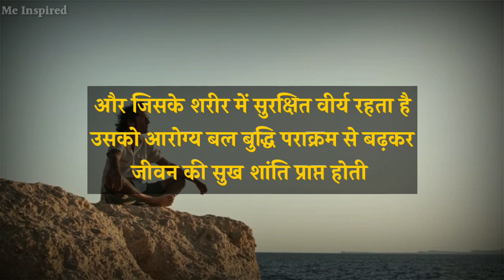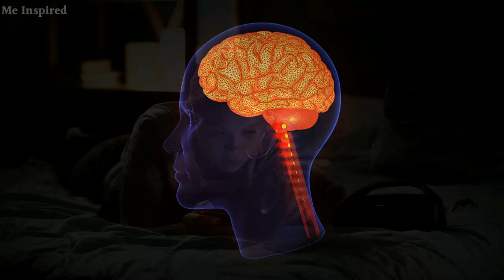ना चाहते हुए भी ब्रह्मचर्य नाश हो जाता है तो इसे एक बार सुन लेना|Best Motivational Video-Me Inspired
ना चाहते हुए भी ब्रह्मचर्य नाश हो जाता है तो इसे एक बार सुन लेना|Best Motivational Video-Me Inspired#brahmacharya#celibacy#motivation#nofapmotivation#motivationalvideo#story

best life changing story ever
every youths must watch this video
this video in Life Changing lesson
how to be strong
75 days hard challenge
How To Increase Stamina And Strength
How To Increase Stamina And Power
How To Be More Powerful

best life changing hindi video

best life changing video in hindi
Sadguru Hindi Motivational Video
30 days Brahmacharya Benefits
hindi motivational video
celibacy benefits in hindi

benefits of Brahmacharya in hindi
Brahmacharya Benefits Hindi
Brahmacharya hindi motivational video

ब्रह्मचर्य की शक्ति(फायदे)|30 Days Brahmacharya Benefits|How Celibacy Can Change Your Life#motivation#brahmacharya#celibacy#meinspired#semen

How To Celibacy Can Change Your Life|30 Days Brahmacharya Benefits|Hindi Motivational Video#semen#celibacy#brahmacharya

how to quit porn
how to quit masterbating
motivation for you
Brahmacharya best motivational video
Brahmacharya For Students

how celibacy change Your Life in hindi
Brahmacharya Benefits in hindi
30 days benefits of Brahmacharya
90 days Brahmacharya Benefits in hindi

Brahmacharya Palan Karne Ke Fayde in Hindi Me
Brahmacharya Benefits in Hindi Me – ब्रह्मचर्य के प्रमुख लाभ
Brahmacharya Palan Ke Fayde (ब्रह्मचर्य पालन के फायदे)
ब्रह्मचर्य के फायदे – ब्रह्मचर्य के प्रमुख लाभ

Brahmacharya Benefits in Hindi – Brahmacharya Ke Fayde in Hindi
Brahmacharya Ke Fayde Hindi Me – ब्रह्मचर्य के फायदे